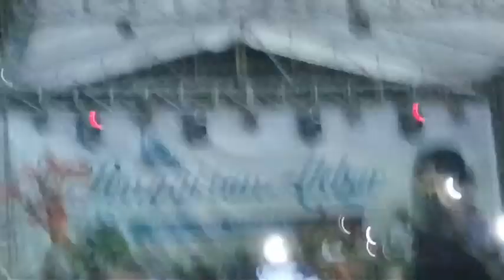Sholawat versi di tinggal rabi bersama GUS MIFTAH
Jangan Game terus guys
Ayo kita bersama sama bersholawat
Kita Sholawat bareng GUS MIFTAH
BAROKALLAH